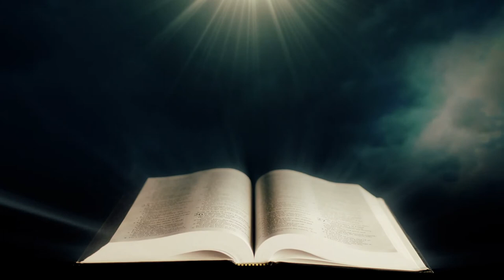free copyright background video The Holy Bible - Book 19 - Psalms - KJV Dramatized Audio